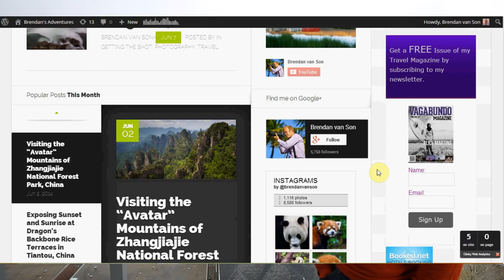Photography Tour and Workshop to Peru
For information about this travel photography workshop in Peru

So excited now to announcement my first photography tour which will be taking place in May 2015 in the beautiful country of Peru.
If you're into travel photography, no matter what your skill level may be, this is an awesome opportunity to get on the ground with a couple professional travel photographers and learn the trade of travel photography in one of the most photogenic countries in the world.
This photo workshop in Peru is going to start in Lima and end in the city of Cusco.  Essentially, the way this tour will operate is as a typical photography tour in Peru with the exception that your tour leaders will be professionals.  Joining me in Peru is the wonderful travel photography Tiffany Wuest of Worldmeetsgirl.com.
This photo tour in Peru will take us to some of the most amazing places not only in Peru but in the world.  We'll be visiting the Ballestas Islands, Nazca, Huacachina, Arequipa, Cusco, and Lake Titicaca.
Anyways, if you're interested in this tour, please refer to the booking page which is linked at the top of this video.